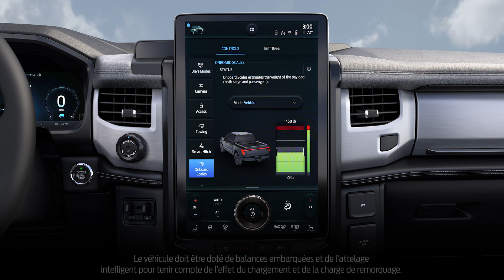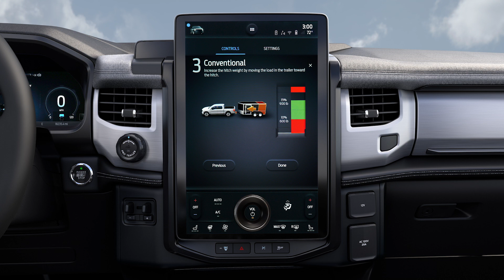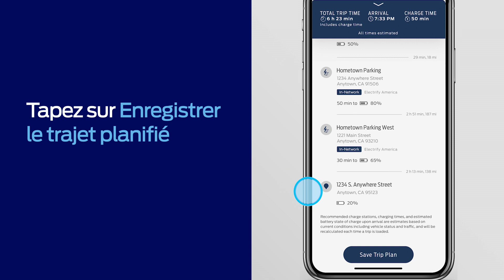Ford F-150 Lightning MD Remorquage pendant une escapade routière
Si vous partez en voyage et prévoyez tracter une embarcation, une remorque ou une caravane, votre Ford F-150 Lightning vous offre de remarquables caractéristiques qui vous seront très utiles.